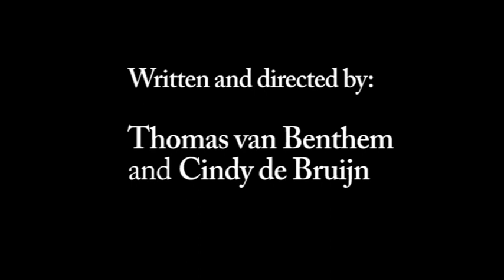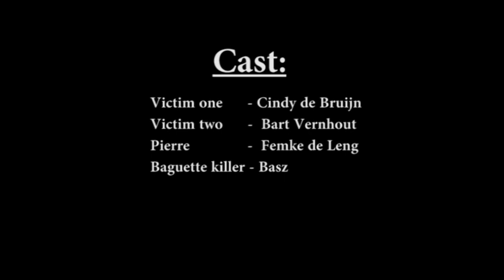Pierre The Killing French Bread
The short movie is finally up!

-Some French Breads born bad..-

Synopsis: A girl bought a french bread for lunch, but she didn't like the french bread after all so she throws it in the trashcan. The frenche bread becomes evil and is starting to kill people with the reason that nobody wants to eat him. Can someone stop him? You'll see...